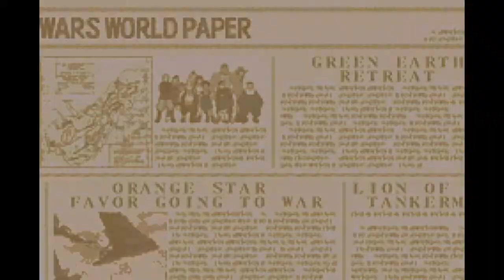Advance Wars Returns War Room: Centre Focus 9/300 (Obsolete)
Perfect Speed Limit: 16 days

Luckily, it's possible to freeze the anti-air and recon Kanbei builds near his HQ on day 6.

Kanbei's day 3 tank, day 4 artillery, day 5 missiles, and day 7 tank must be built in his left base.